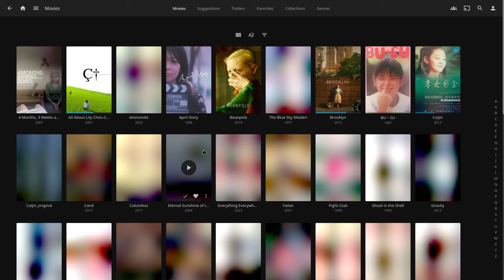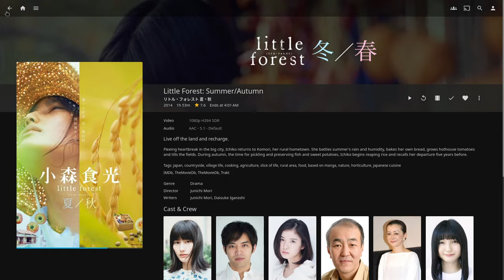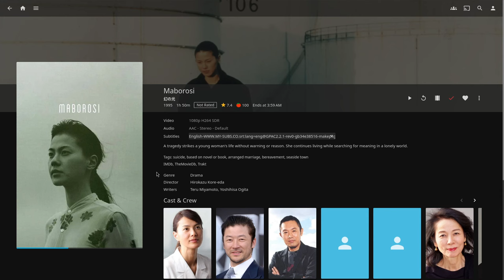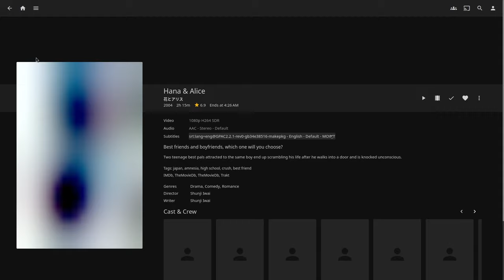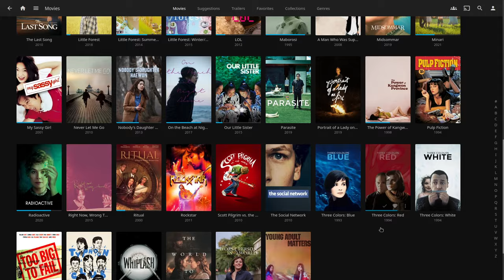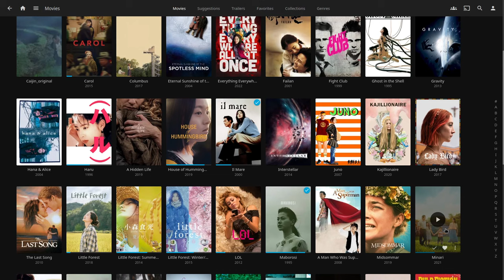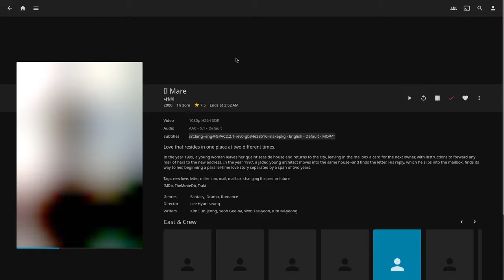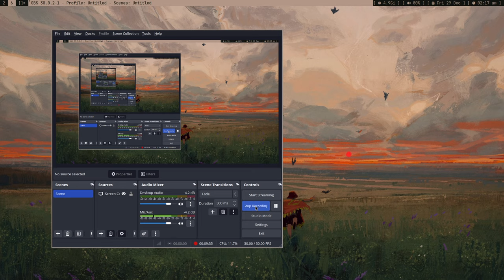underground movies (showcase)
My movies recommendation.
I don't like people watching only mainstream stuff.
I like to collect such movies.